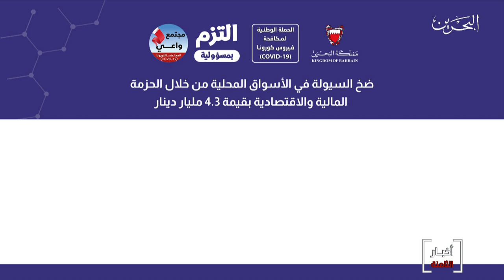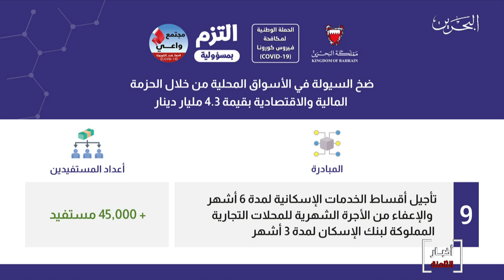البحرين مركز الأخبار : وزير المالية يؤكد على مواصلة الجهود التنسيقية بروح الفريق الواحد 24-06-2020